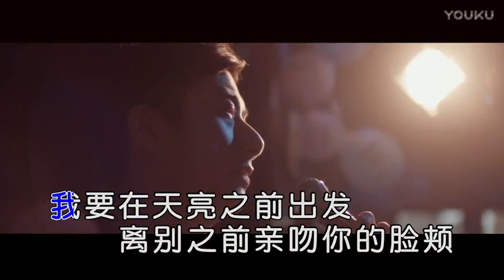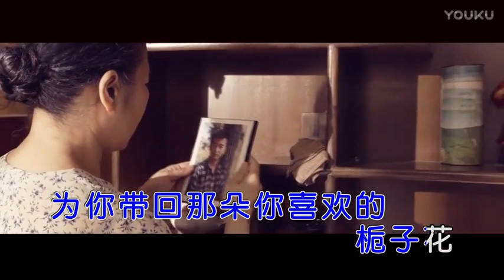杨佳易【天亮出发】原版MV